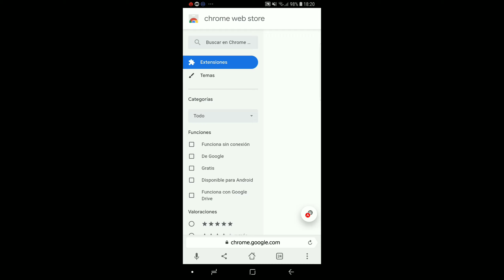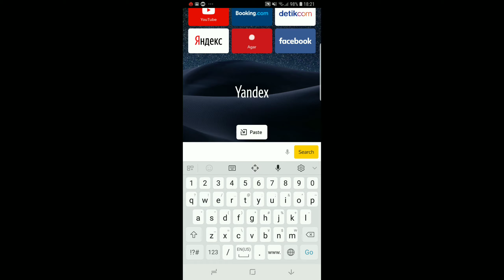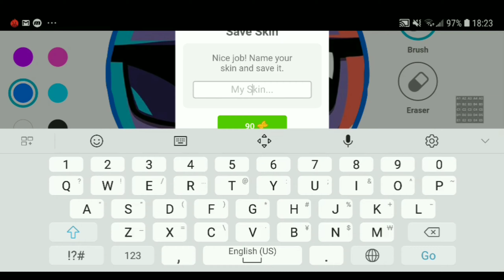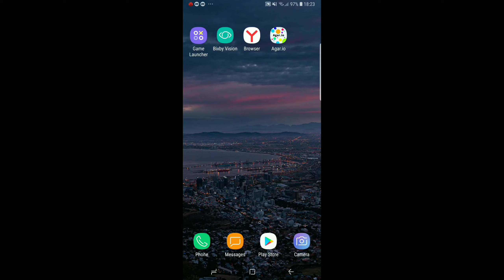AGAR.IO MOBILE | CUSTOM SKIN TUTORIAL